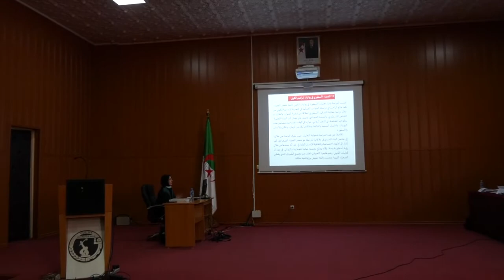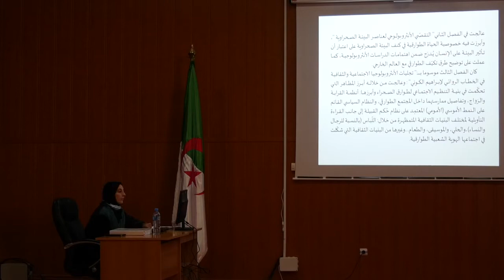مناقشة شهادة الدكتوراه للأستاذة بوخناف لبنى - العرض